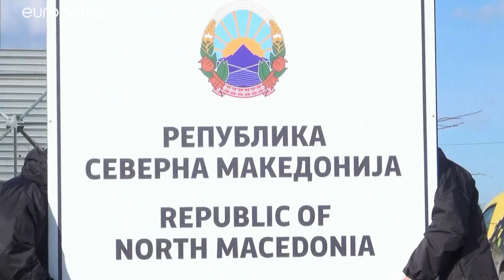Balkans border change would lead to a bloodbath, warns North Macedonia's president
He was reacting to an explosive non-paper advocating the redrawing of borders of countries formed after Yugoslavia’s breakup.